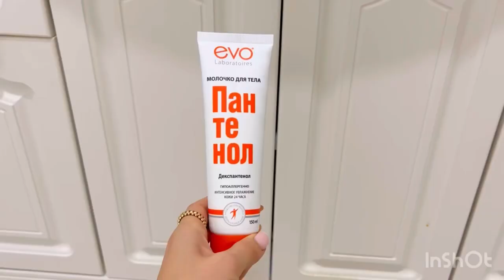Vlogmas 3/ 2022 My 🚿 shower/ 🛁 routine 😍ASMR